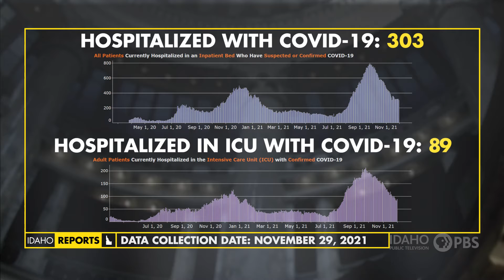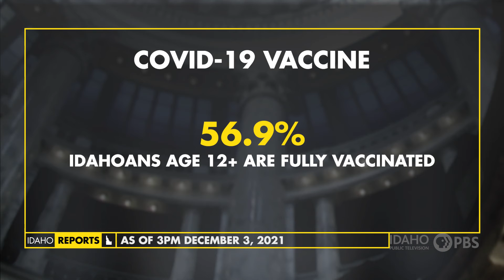December 3, 2021, Weekly Coronavirus Update | Idaho Reports